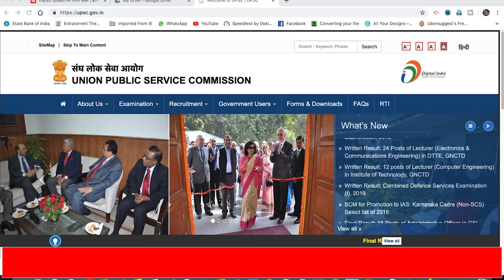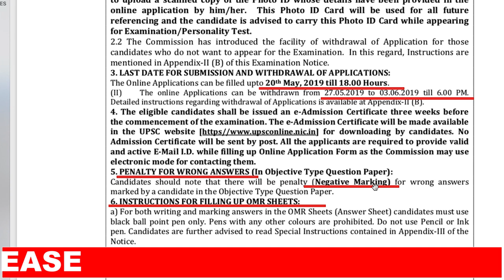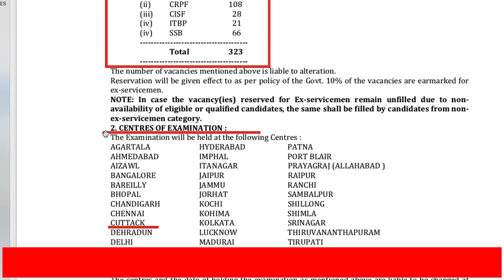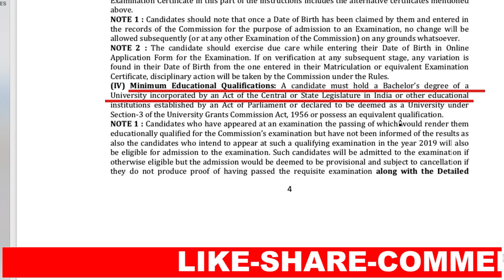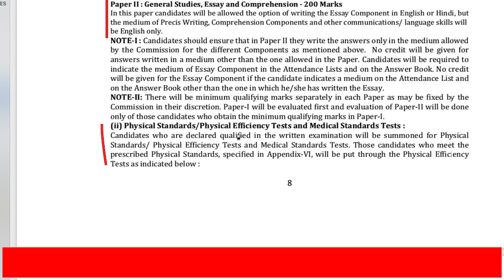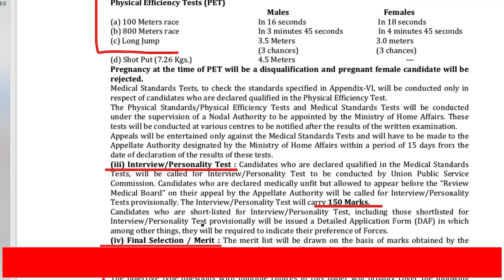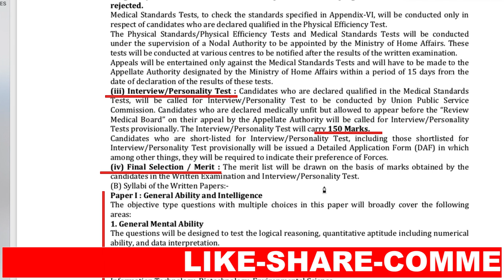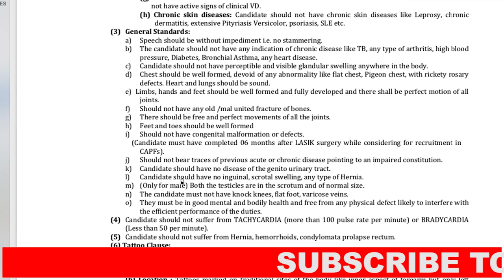UPSC notification for CAPF Assistant Commandant Examination 2019 | Full eligible process in Odia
Hello friends, welcome to our youtube channel sankalp402, in this video we are going to discuss about the latest government job updates for odisha as well as all over India jobs.

UPSC CAPF 2019 Online Application has been started today i.e. on 24 April by the Union Public Service Commission (UPSC) for the year. The Eligible and interested candidates waiting for the UPSC Assistant Commandant (AC) 2019 Application Process commencement can apply from the official portal of the Commission - upsconline.nic.in on or before 20 May 2019.
The Commission has also released CAPF 2019 Detailed Official Notification for the post of Assistant Commandants in Central Armed Police Forces (CAPFs) at the UPSC's official website, www. upsc.gov.in. A total of 323 vacancies are available in Border Security Force (BSF), Central Reserve Police Force (CRPF), Central Industrial Security Force (CISF), Indo-Tibetan Border Police (ITBP) and Sashastra Seema Bal (SSB).

Earlier, UPSC had released short notice for CAPF 2019 official notification for the post of Assistant Commandants in Central Armed Police Forces (CAPFs) through the Employment News week 27 April - 03 May 2019. As per the notice issued, CAPF application process would start from 24 April while the CAPF Exam would be conducted on 18 August this year.

UPSC will conduct a written examination on 18 August 2019 for CAPF Assistant Commandant Posts at various centres across the country. Candidates can check the number of vacancies, once the notification  released, available in Border Security Force (BSF), Central Reserve Police Force (CRPF), Central Industrial Security Force(CISF), Indo-Tibetan Border Police (ITBP) and Sashastra Seema Bal (SSB).

Candidates should hold a Bachelor Degree in any discipline from a recognized university/institution applying for UPSC Assistant Commandant Posts.

Candidates can check more details on UPSC AC CAPF 2019 through this article by scrolling down.
Important Dates UPSC CAPF 2019 Notification
● Official Notification and Registration date - 24 April 2019
● Last Date of Registration - 20 May 2019 till 06:00 PM
● Last date for Online Application Fee Payment - 21 May 2019  (Tentative)
● Admit Card Download – 31 July 2019 (Tentative)
● Exam Date – 18 August 2019
● UPSC CAPF Result – 18 September 2019 (Tentative)

Vacancy Details UPSC CAPF 2019 Notification
● BSF- 100 Posts
● CRPF - 108 Posts
● CISF - 28 Posts
● ITBP - 21 Posts
● SSB - 66 Posts

Educational Qualification for UPSC CAPF 2019
 Graduate any discipline from a recognized university/institution.

UPSC CAPF 2019 Age Limit:   20 to 25 Years
Physical Efficiency Test (PET) for UPSC CAPF 2019:-

Test
Men
Women
100 Metre race
16 Seconds
18 Seconds
800 Metre race
3 minutes 45 second
4 minutes 45 second
Long Jump
3.5 Meters 3 chances)
3.0 Meters 3 chances)
Shot Put (7.26 Kgs.)
4.5 Meters

Selection Procedure for UPSC CAPF 2019
The selection will be done on the basis of written examination, physical and medical standard tests or personality/interview tests
UPSC CAPF 2019 Short Notice Issued in Employment News (27 April - 03 May 2019)

Application Procedure UPSC CAPF 2019
on or before 20 May 2019 upto 6 PM.
UPSC CAPF 2019 Application Fee:
General/ OBC - Rs 200 No Fee for female/ SC/ ST candidates)
(1) PhysicalStandards:
The minimum requirements for the candidate are as follows:

Height
Men
Women

165 cm
157 cm

Chest
81 Cm (unexpanded)(with 5 cm minimum expansion)
Not applicable

Weight
50 kg
46 kg

This video makes no representations as to the accuracy and completeness of any information on this video if found by following any link on this site. The owner will not be liable for any errors or omission on this information nor for the availability of this information. The owner will not be liable for any losses, injuries, or damages from the display on use of this information.